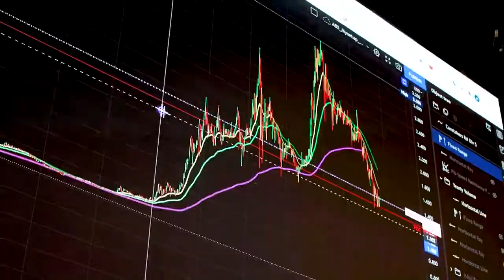Blockchain World x Business Club: Gaming and Exhibition Zone Highlights